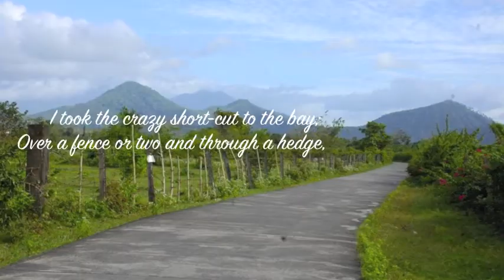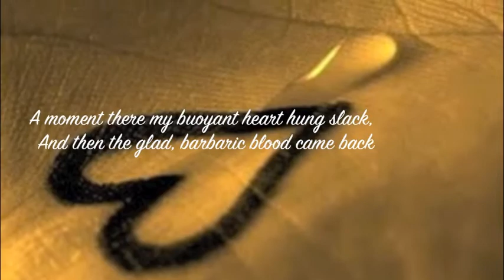Swimmers by Louis Untermeyer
swimmers movie by Tori Strike